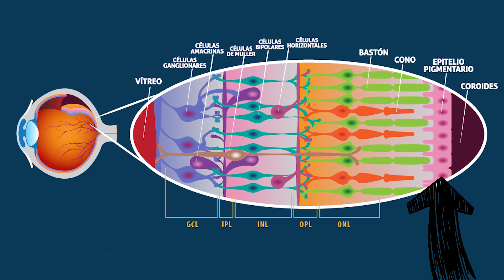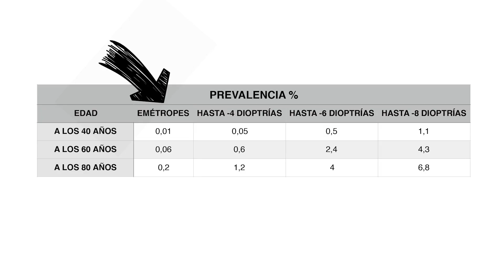👁 DESPRENDIMIENTO DE RETINA: Todo lo que necesitas saber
Veremos qué es exactamente el desprendimiento de retina, qué síntomas tiene y todo lo que necesitas saber para detectar este problema ocular grave.

¿Qué es el desprendimiento de retina?
Este es un problema grave que hay que tomar muy en serio desde el principio. Sus consecuencias pueden incluir la pérdida de la visión de manera irrecuperable.

Lo primero que hay que tener claro es qué es la retina. Es la capa de tejido que está situada en la parte interior del ojo, se encarga de percibir la luz y de llevar las imágenes hacia el cerebro. En concreto, es la parte que se encarga de dar una visión nítida.

Cuando se sufre lo que se conoce como desprendimiento de retina lo que realmente ocurre es que esta capa de tejido se desplaza de su posición natural, deja de estar pegada a la pared ocular.

Por qué ocurre
El desprendimiento de retina le puede ocurrir a cualquier persona, aunque hay algunos aspectos que provocan que esto sea más probable, por ejemplo:

Herencia familiar, aunque no es lo más habitual.
Haber sufrido ya un desprendimiento en el otro ojo.
Tener más de 40 años.
Ser miope.
También puede ocurrir a consecuencia de una contusión fuerte, provocada por un accidente, deportes extremos o una caída con golpe en la cabeza.

Síntomas del desprendimiento de retina
Es muy importante detectar el desprendimiento de retina en el primer momento. Por eso debes conocer los síntomas y así poder estar preparado para detectarlo en seguida. Algunos de los síntomas básicos son:

Aparición o aumento de manchas flotantes.
Visión central borrosa.
Pérdida de visión de manera repentina y rápida.
Ver sombras oscuras en los laterales de la visión.
Ver como si fuera a través de agua.
Una vez que aparecen este tipo de síntomas lo mejor que se puede hacer es acudir rápidamente al médico para una revisión completa y ponerse manos a la obra con el tratamiento

🏪 ¿Eres de Valladolid? Acércate a VITA ÓPTICA y te ayudaremos en todo lo que sea posible 😃